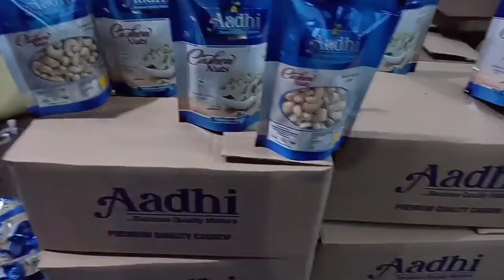W320 cashews export quality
Cashews export quality